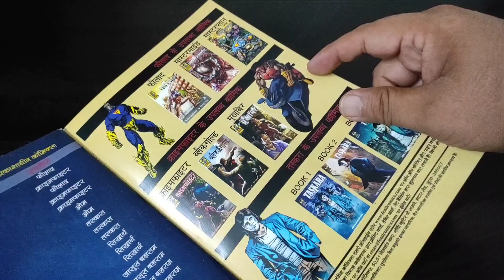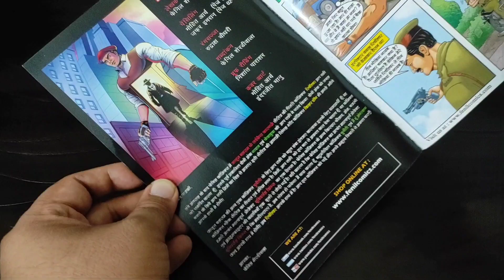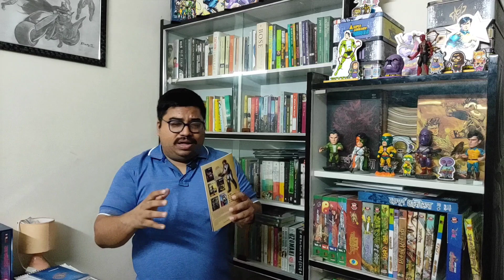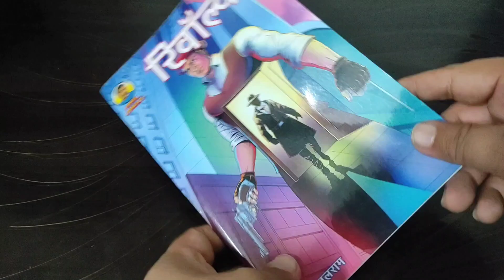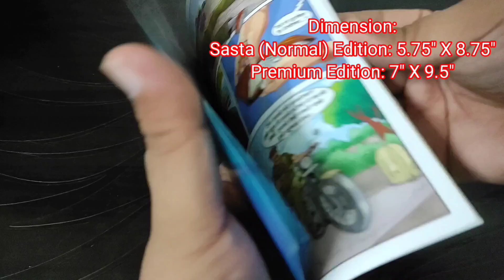Revolver - A Review | Fenil Comics | Fenil Sherdiwala | Jasoos Balraam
Revolver is the recently published title from the house of Fenil Comics, a comics publishing house by Fenil Sherdiwala. The comic book features Jasoos Balram who is a well-known detective and solves complex cases with his intellect and sensibility. Let's find out more about this comic book. Click on the link and be one with the review. :-)